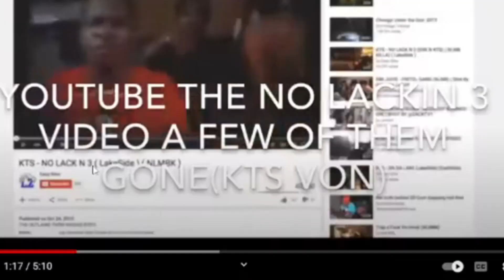MOST DISRESPECTFUL CHIRAQ LYRICS AND DISSES PT 1 REACTION!!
Most disrespectful chicago drill lyrics reaction. reaction video. lil durk. king von reaction. uk drill. drill music. music video reaction. uk drill reaction. king von most disrespectful lyrics. lil durk music video. lil durk official. lil durk 2020. only the family. otf. chicago hip hop. just cause yall waited 2. just cause y'all waited 2. durkio. smurkio. lil durk just cause yall waited. lil durk 2x. lil durk 2018